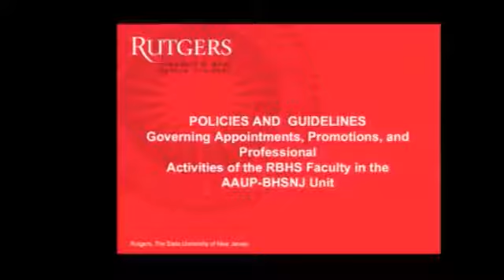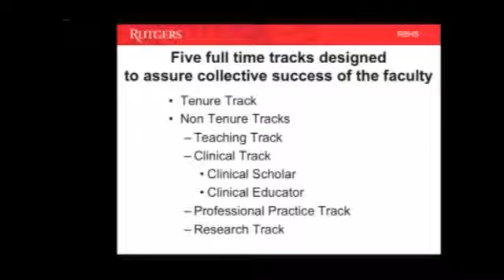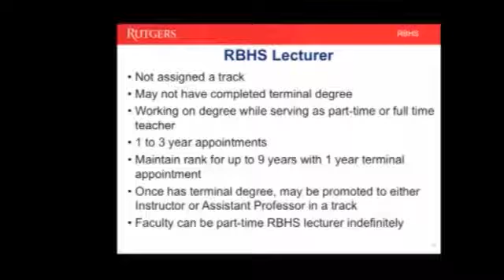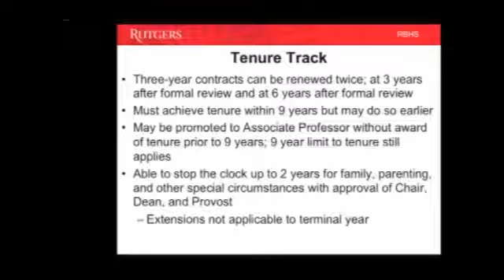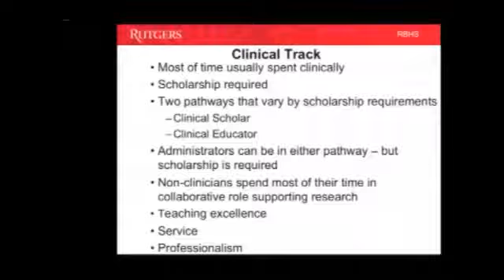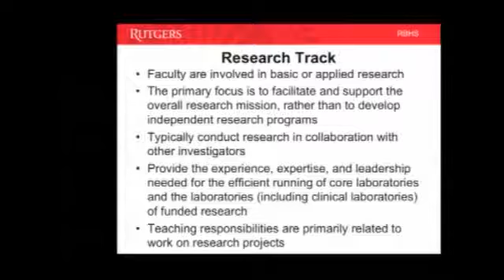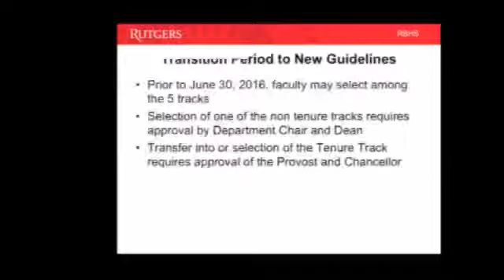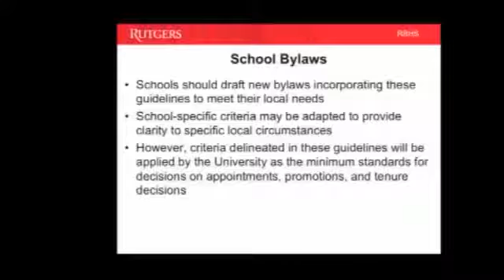Guidelines for Appointment and Promotion to the Faculty of Rutgers University